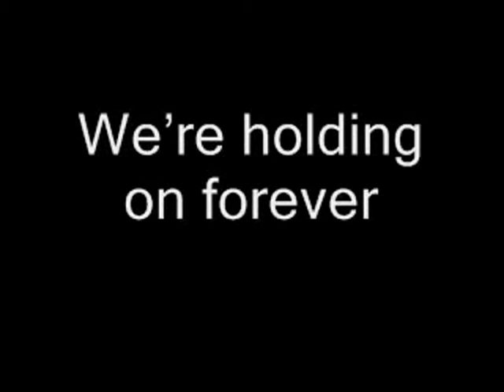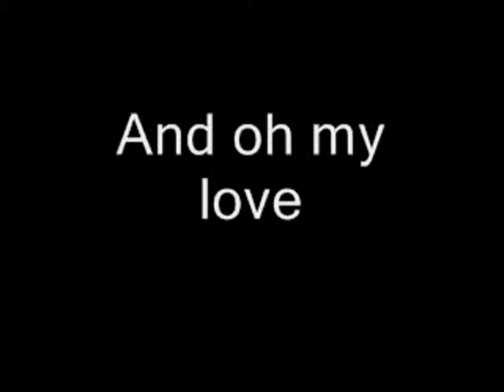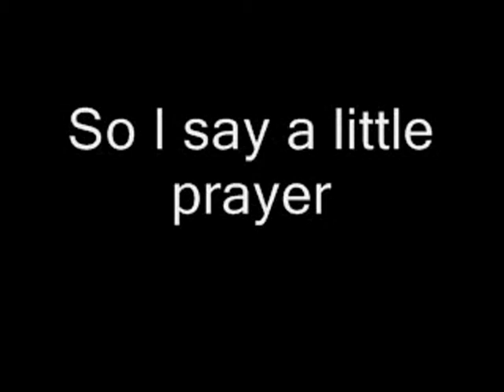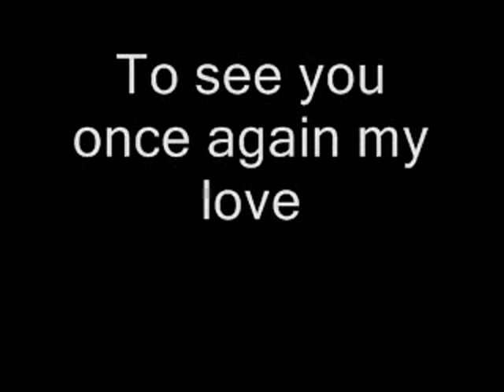c Westlife My Love With Lyrics